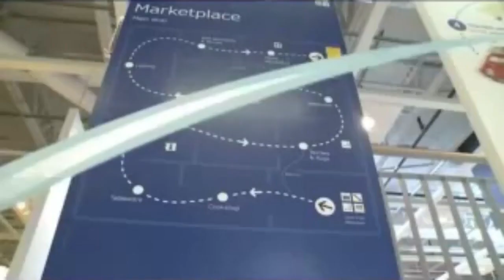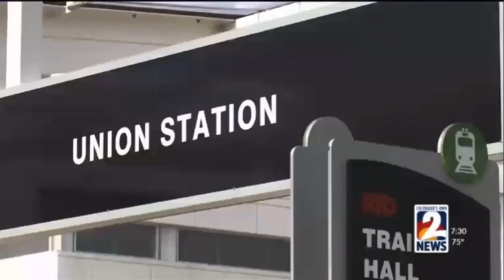KWGN-TV news opens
Nexstar's Fox graphics package debuted last week on KWGN along with sister KDVR (kyndle hewett updated them.)

The following is a compilation of news opens from KWGN-TV in Denver, Colorado from 1977 to present.

0:00 - KWGN-TV ID (1986)
0:11 - "Region 2 News" "Evening Report" update intro (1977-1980)
0:28 - "Channel Two News" intro (This is from a demo reel, no guarantee that this exact version was used on the air)(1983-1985)
0:50 - "Channel Two News" intro (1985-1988)
1:12 - "Channel 2 News" weeknight talent intro (two versions with different themes and voiceovers) (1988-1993)
2:13 - "Channel 2 News" weeknight talent intro (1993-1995)
2:33 - "Channel 2 News" weeknight talent intro (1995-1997)
3:01 - "2 News" intro (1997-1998)
3:12 - "Sports 2Night" intro (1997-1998)
3:24 - "WB2 News at Nine" intros (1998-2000)
3:40 - "WB2 News" 11 am and 9 pm intros, with "Firepower News" (then "WB News") theme (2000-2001)
4:12 - "WB2 News @ Nine" intros (with Jim Cutler as voiceover and theme switched to "In-Sink V.3") (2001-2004)
4:35 - "WB2 News @ Nine" intro (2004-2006)
4:55 - "News 2" 11 am and 9 pm intros and talent bumpers (similar opens to sister station KTXL in Sacramento) (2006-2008)
6:17 - "Sports Replay" intro (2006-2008)
6:28 - "News 2" 9 p.m. cold open (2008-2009)
7:17 - "Daybreak on the Deuce" and "News on the Deuce" talent intros (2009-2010)
8:26 - "Channel 2 News" "Daybreak", 4 and 7 pm intros (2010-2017)
10:40 - "Channel 2 News" "Daybreak" (with breaking news and "Pinpoint Weather Alert Day" versions), 4, 7 (with "Your Local Election Headquarters" version), 7:30 and 11 pm intros (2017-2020)
13:55 - "Channel 2 News" "Daybreak" 6am, 4:00 (Though the intro says 4:30), 7, 7:30 and 11pm intros (2020-Present)
15:16 - KWGN-TV ID (2006)